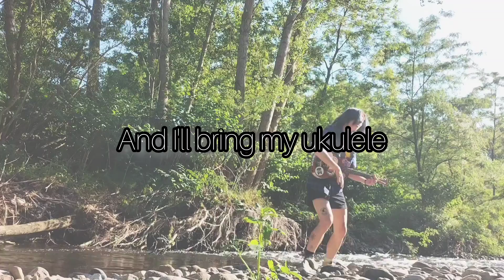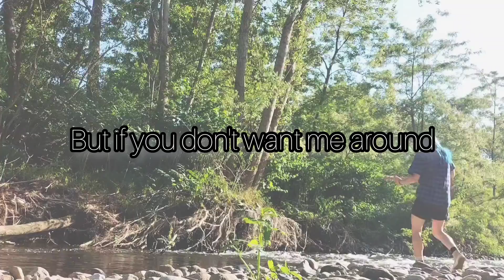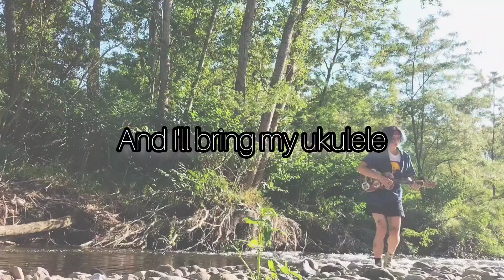Camomille - Bring Your Guitar (shitty demo w/lyrics)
La traduction des paroles pour les nul-les en anglais :

Je sais pas de quoi tout ça s'agit
Je sais pas où ça va
Je crois que j'aime bien ça, mais je me suis pas encore tout à fait fait une idée

Qu'est-ce que t'en penses ?
Est-ce que tu veux
Faire la route avec moi ?

On peut sortir, comme on le fait toujours
Mais cette fois ce serait juste moi et toi

[Refrain :]
Et j'emmènerai mon ukulélé
Et t'emmeneras ta guitare
Et ton chien
Et ton beau grand sourire

On chantera ensemble
Et on réalisera
Que la vie c'est pas si mal après tout
Et quand je suis avec toi, on dirait que tous mes problèmes sont partis

Est-ce que c'est pas bizarre que quand tu me regardes
Je me dis que j'ai jamais ressenti ça avant ?
Beh, en fait j'ai déjà ressenti ça un million de fois
Je pensais juste pas que ça arriverait de nouveau

Et tu me retournes le bide
Et ça me fait me sentir comme une merde
Si tu veux je resterai là
Et je chanterai cette chanson en boucle

[refrain]

Je pense qu'on ferait un bordel adorable
À essayer de recoller les morceaux de nos cerveaux brisés
Peut-être qu'on foutrait tout encore plus en l'air
Ou on se soutiendrait juste l'un l'autre

Peu importe, parce que quoiqu'il arrive
Et quoi qu'on fasse
Je veux que ça arrive avec toi

Mais si tu veux pas de moi
Je te laisserai
C'est promis
Je veux pas que ce rapprochement
Ruine notre amitié géniale

Et j'écrirai à propos de ta guitare
Et de ton chien, et de ton beau grand sourire

Je vais chanter cette chanson et réaliser
Que je veux pas tomber
Pour cet ami à qui je tiens tellement en ce monde

Alors emmène ta guitare
Et chante avec moi :
"JE VEUX PAS TOMBER AMOUREUX
Garde tes caresses
Et ton stupide putain de sourire"

Désolé·e d'être tombé·e amoureux·se
J'y comptais vraiment pas
Desolé·e d'avoir écrit cette chanson
Et d'avoir gâché ces 3 dernières minutes

LYRICS:
Idk what this is all about
Idk where this is going
I think I like it but I still didn't quite made up my mind

Do you wanna
Share a ride with me?

We can hang out, as we always do
But this time it'd be only me and you

[Chorus:]
And I'll bring my ukulele
And you'll bring your guitar
And your dog, and your toothy pretty smile

We'll sing along and realise
Life's not that bad after all
And when I'm with you it seems all my problems are gone.

Isn't it weird that when you're looking at me
I tell myself I've never felt this way before?

Well, actually I've felt this way a million times
I just didn't think I'd feel it once more

And you turn my insides out
And it makes me feel like shit
If you want, I'll stick around
And sing this song on repeat

[chorus]

I think we'd make
A lovely mess
Tryna put the pieces of our broken brains
Back together

Maybe we'd fuck it all up even more
Or we'd just support each other
Anyways, 'cause whatever happens
And whatever we do
I want it to happen with you

But if you don't want me around
I will leave you, I promise
I don't want for this bond
To ruin our awesome friendship

And write about your guitar

I'll sing this song and realise
That I don't wanna fall
For that friend I care for
So much in this world

So bring your guitar
And sing with me:
"I DON'T WANNA FALL IN LOVE
Keep your sweet touch
And your silly fucking smile"

Sorry I fell in love
I really didn't mean it
Sorry I wrote this song
And wasted these last 3 minutes.